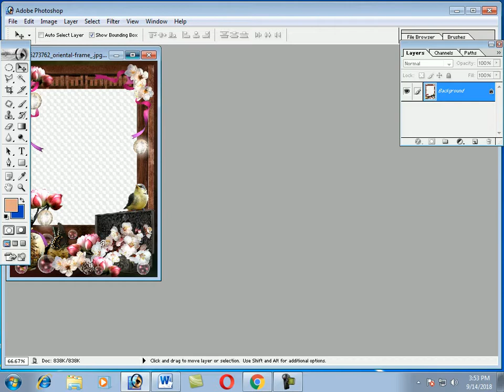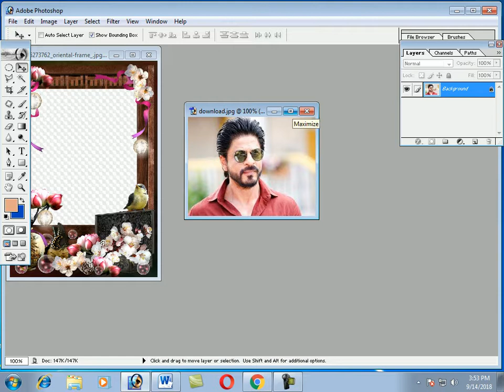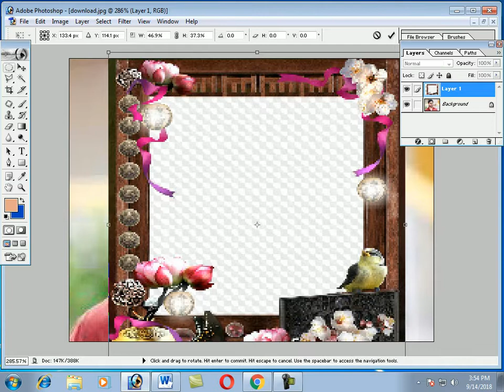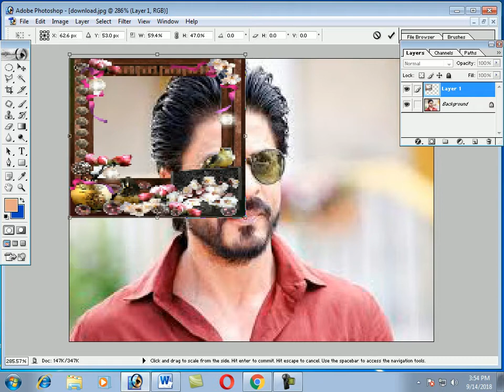make frame for phtoo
Hi, Friends all my videos will guide you step by step